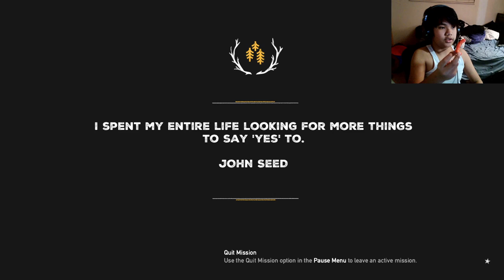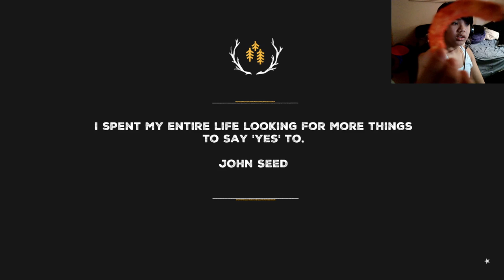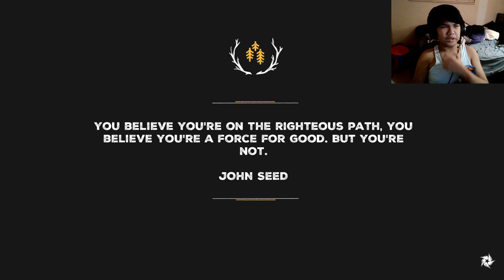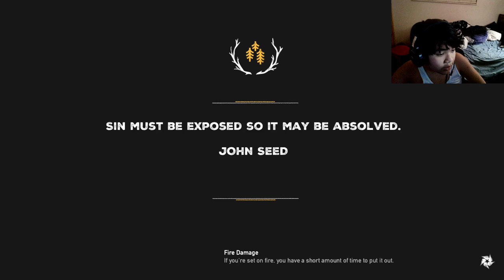STOP GETTING IN MY WAY | Far Cry 5 1 Hour Special Part 4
Content :
Legal Far Cry 5 Copy From Steam
Far Cry 5 Resistance Mod and Mod Installer
OBS Studio

Includes:
Side Missions and Pastimes
Fistful-Of-Rage-Epix
Outpost Liberating.

Specs :
Acer Nitro N50-600: